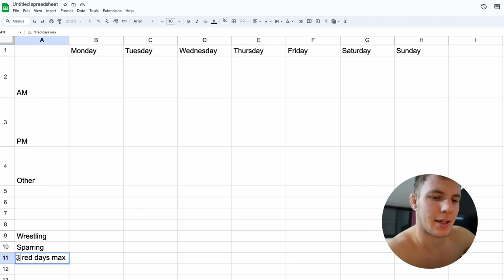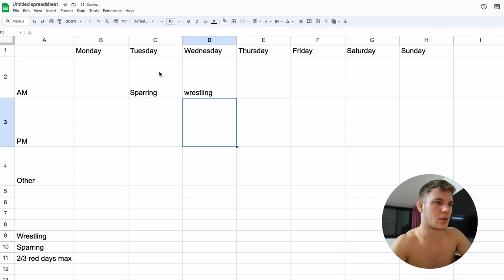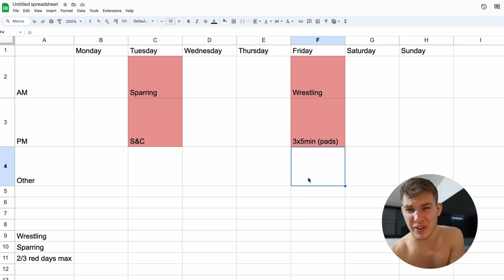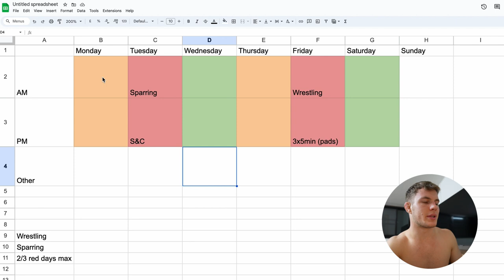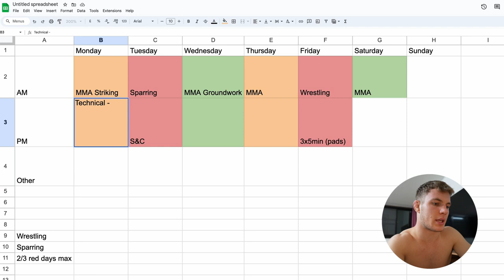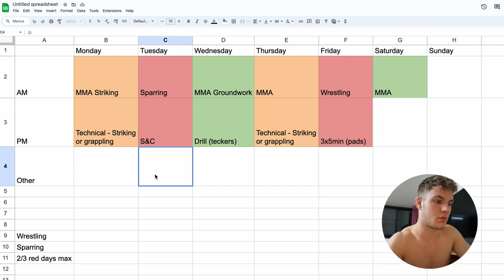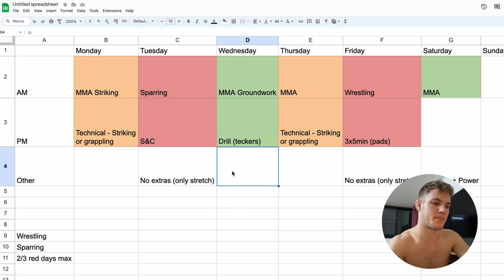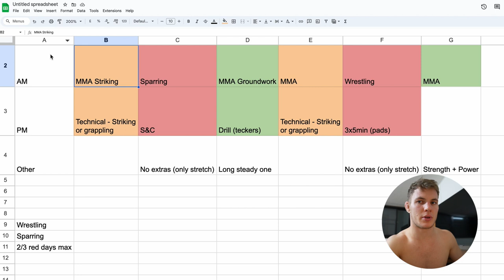You're creating your MMA schedule WRONG!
We go through how to properly structure a weekly timetable for your MMA training in order to maximise success.